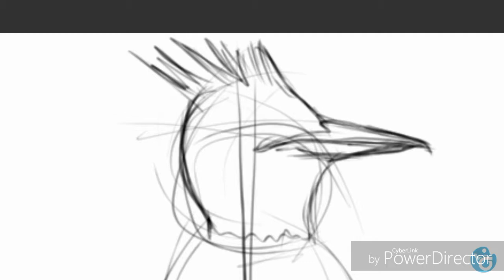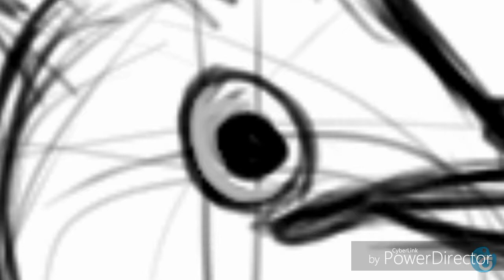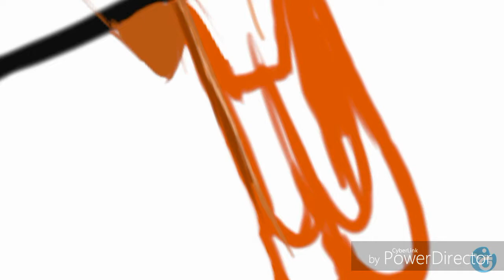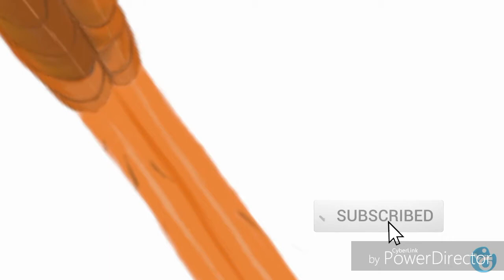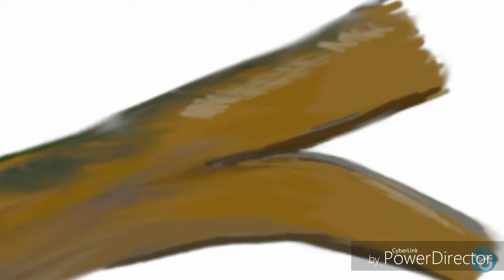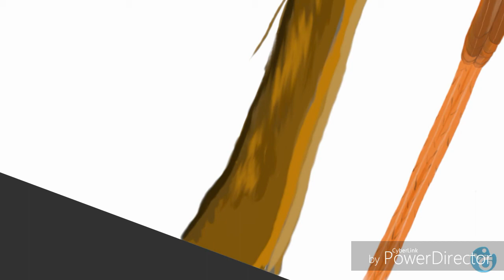Drawing Asian paradise flycatcher. Artflow tutorial.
This video is times lap drawing asian paradise flycatcher on mobile phone. I used artflow android app and i only use brush tool and blend tool.

2) track :- Boat safari
     Music maker :- Achira Kethaka